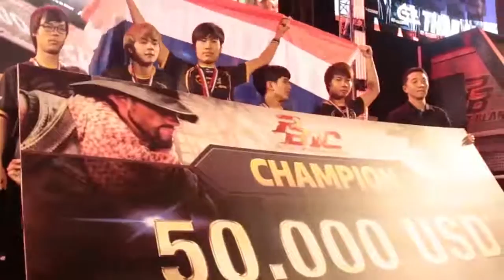ขอบสนามหามมาเล่า### โอกาสมา ''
โอกาสมา '' ฟีฟ่า '' เล็งเพิ่มทีมบอลโลกเป็น 40 ทีมปี 2026

ขอบสนาม เพจกีฬาวาไรตี้สร้างสรรค์ข้อมูลมันส์ๆแนวใหม่ให้ท่านฟังโดยไม่ต้องเหนื่อยอ่าน ปุ่มไลค์และแชร์ในมือท่านมีค่าโปรดกดให้พวกเรานะครับ
Fifa-168 สมาชิกใหม่รับโบนัส 20 %